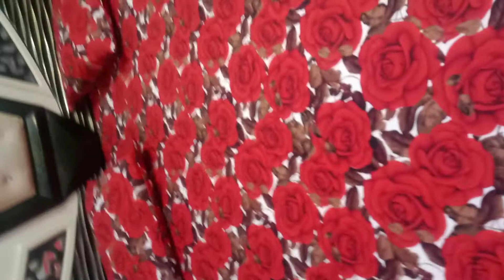3D, bedsheet ke design, chadar, double bed ki design, king size ka design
3D, bedsheet ke design, chadar, double bed ki design, king size ka design
بازار میں اس کپڑے کو "کاٹن ساٹن، کاٹن لینن، چائنا کاٹن، 3D، اور 4D سے 10D تک لکھ اور کہہ کر بیچا جاتا ہے۔
یہ مائیکرو فائبر ہے، یہ پولیئسٹر ہی کی ایک قسم ہے۔
کاٹن کا اس میں ایک دھاگہ بھی نہیں ہوتا۔
کاٹن کی نسبت تھوڑا گرم ہوتا ہے۔
کلر گیرینٹیڈ ہے۔
کپڑا بھی گیرینٹیڈ ہے۔
یہ بیڈ پر فکس رہتا ہے، پھسلتا نہیں نہ ہی اکٹھا ہوتا ہے۔

گیرینٹیڈ کا مطلب یہ ہے کہ آپ اچھا ڈیٹرجنٹ استعمال کریں، دھوپ میں الٹا سکھائیں انشاء اللّٰہ چار سے پانچ سال تک کوئی فرق نہیں آئے گا۔

King Bed (7 ft x 6.5 ft) (97 inch x 94 inch)
Rs. 1250/- 0 DC All over Pakistan

Double Bed (6 ft x 6.5 ft) (90 inch x 94 inch)
Rs. 1150/- 0 DC All over Pakistan

Medium Bed (5 ft x 6.5 ft) (78 inch x 94 inch)
Rs. 1050/- 0 DC All over Pakistan

Single Bed (4 ft x 6.5 ft) (57 inch x 94 inch)
Rs. 950/- 0 DC All over Pakistan

All sizes Approximate, ± 1-2 inches